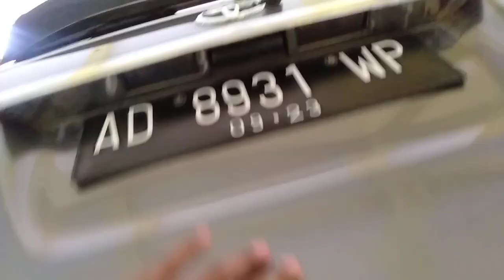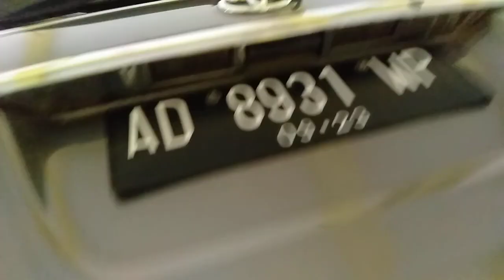Toyota Kijang Innova Diesel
Toyota kijnag innova diesel
Thn 2008
Rp 155jt nego kalem
untuk kondisi unit silakan dicek ke tkp
kalo ada wkt longar

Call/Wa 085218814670